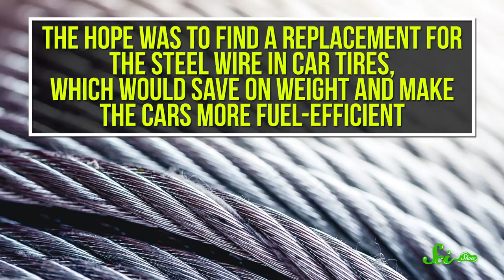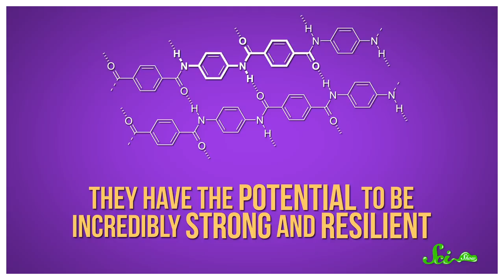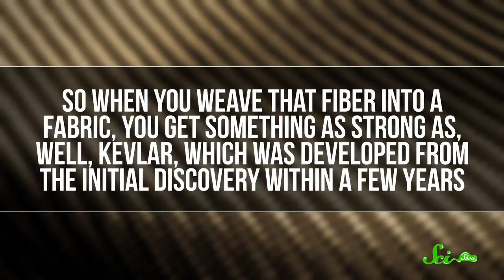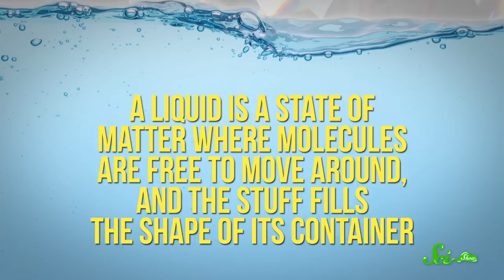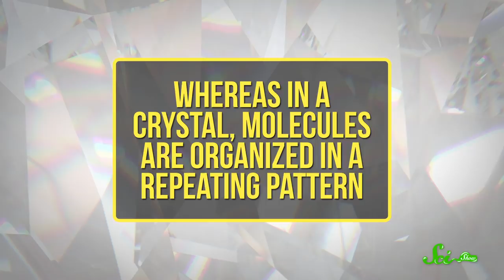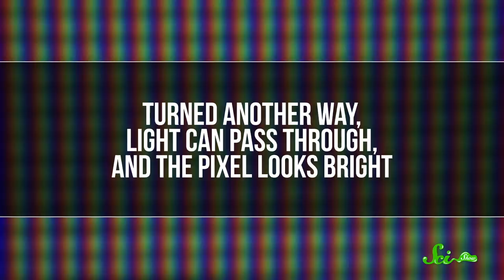Here's What Kevlar and Your Smartphone Have in Common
You might not believe it, but the same chemistry that brought us bulletproof vests and modern sailing sails also gave us the technology to build your smart phone. But that doesn’t mean these chemists were thinking about these applications when they made their breakthroughs.